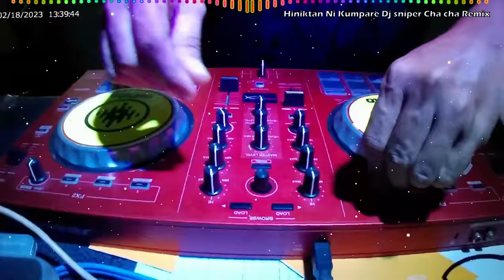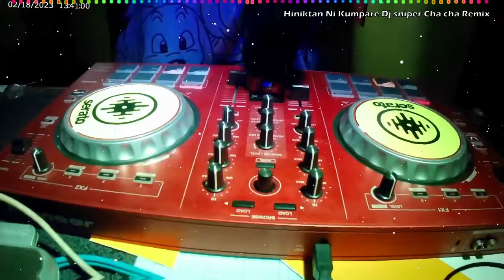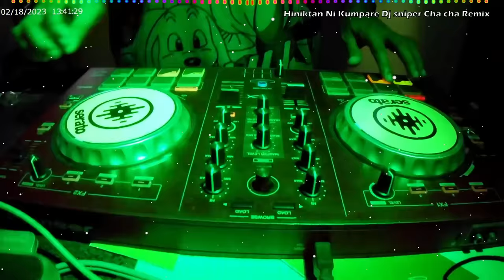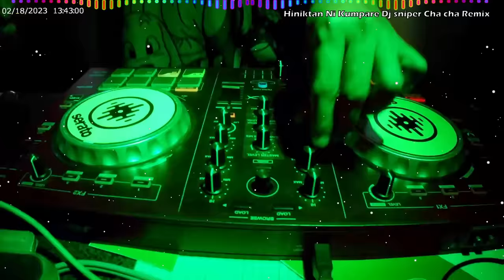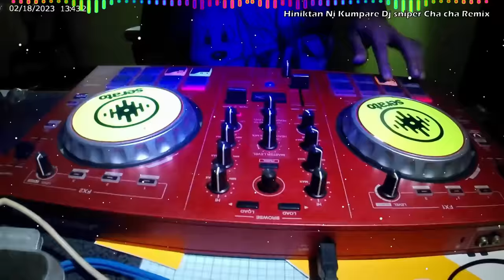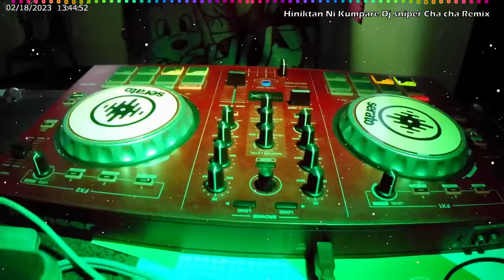Hiniktan Ni Kumpare Max Surban Cha cha cha Remix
Thanks Maxsurban for this wonderful song

✅ I am  a local Remix Artist From Villaba, Leyte, Philippines⏩
✅Been doing remixes since 2007.

💥Mixing Flatform:💥
✅Fl Studio

💥Video made:
✅Filmora

💥Thumbnail made with:
✅ Adobe Photoshop Cs

💥Feel free to use my remix on your live stream and dance videos,

✅SHARE for more music like this!